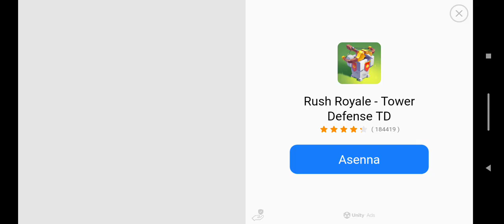Team of Fortress 2 Mobile gameplay (Android, iOS)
mobile games